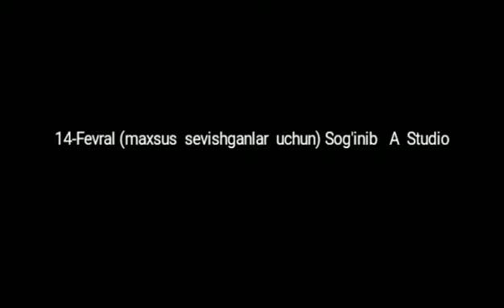Sogindim 💟 GULIM.❤️ MEN Seni SEVAMAN.💕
❤️❤️❤️❤️❤️❤️❤️❤️❤️💖💓💓💓💓💓💯 Assalomu aleykym